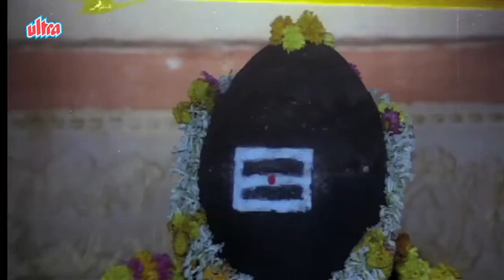Ganga Kahe Pukar Ke - Bhojpuri Scene 5/11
Scene from Super hit bhojpuri movie Ganga Kahe Pukar Ke (1991) starring Sujit Kumar, Gauri Khurana, Rakesh Pandey, Padma Khanna, Shri Gopal, Jeeteshwari, Hari Shukla, Paintal, Birbal
Music Director: Chitragupt
Producer: Raj Kishore Pandey, Madhu
Director: Srigopal